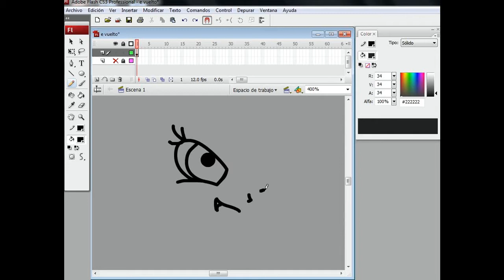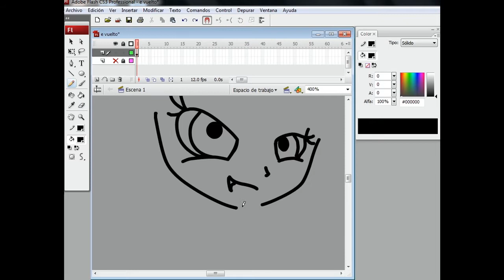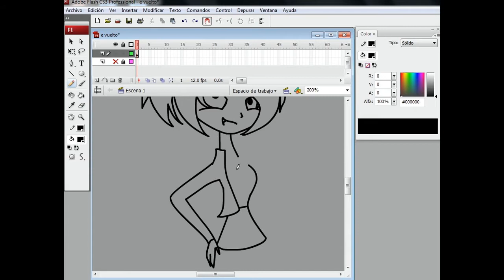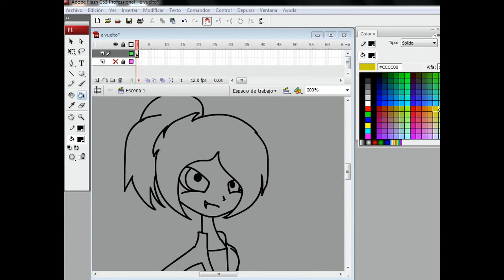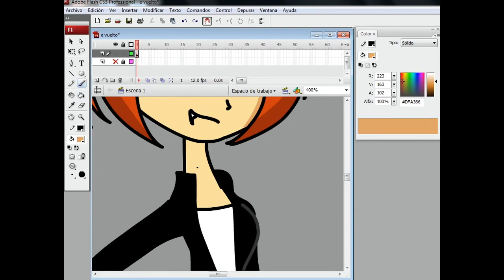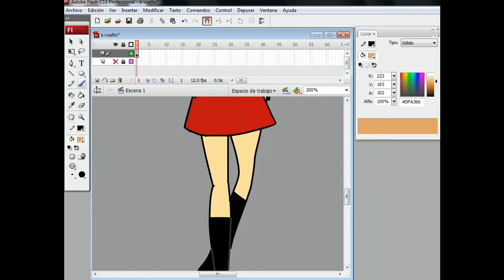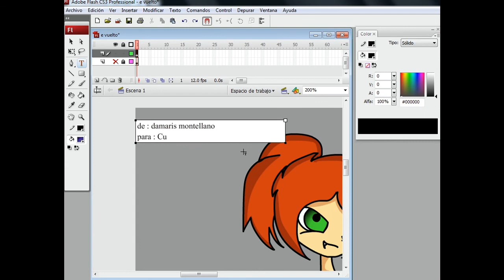Cuak :v ( SPEEDPAINT )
espero que te guste tu dibujo , muchas gracias por tu paciencia :)